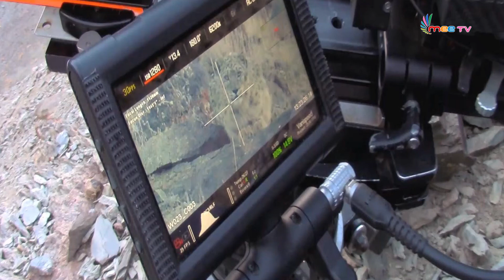ఏపీలో పిడుగు పాటును ముందే పసిగట్టే పరిజ్ఞానం | Thunderbolts Sensing Technology | NDRF AP | meeTv